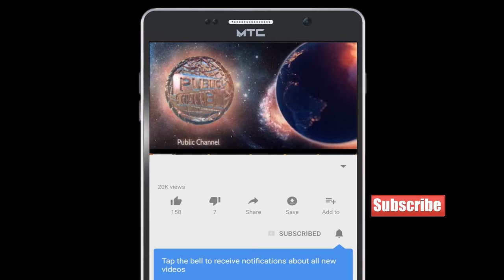Anis Qureshi Ne Kiya Apne Karamchariyo Ka Hosla Abzaye | Publicchannel.News